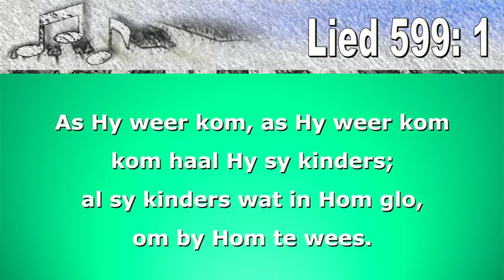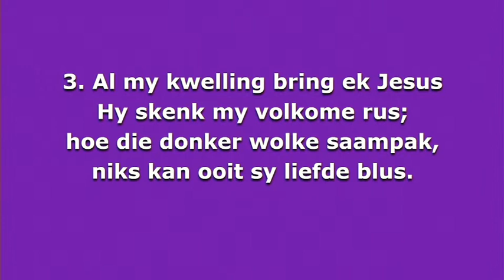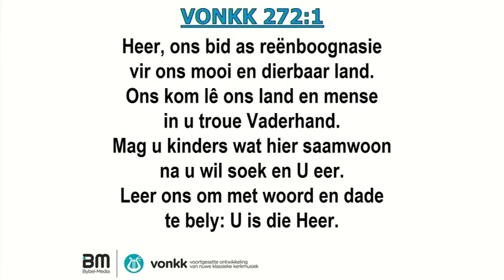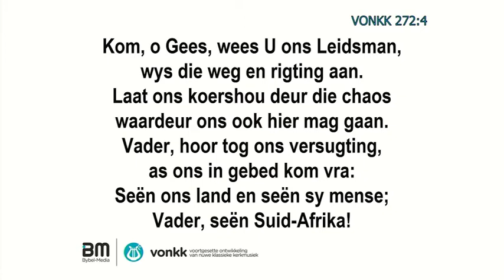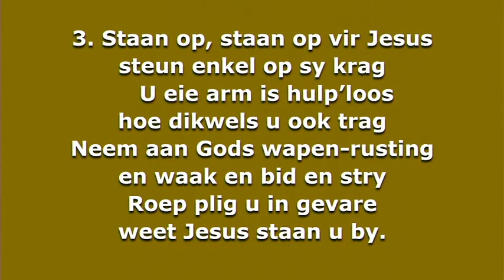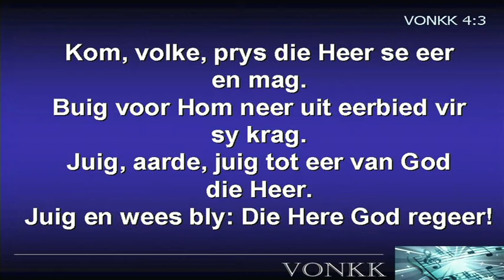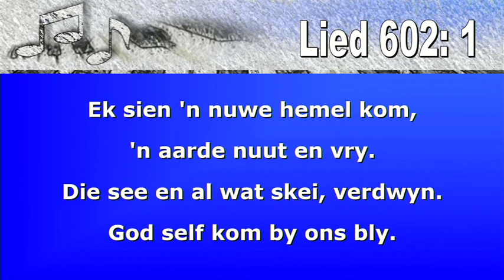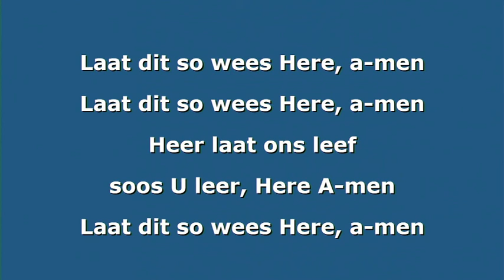17 Mei 2021 - Pinkster - Ds. Corné Kemp